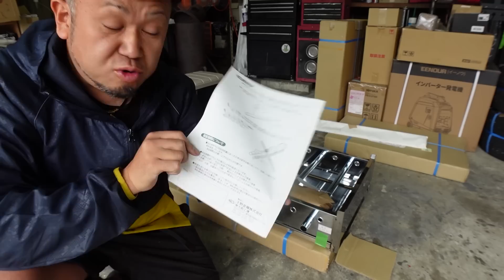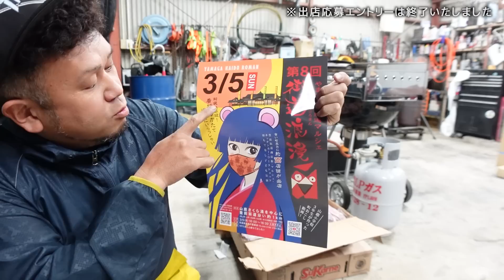【前編】死ぬ気で牛串を売り続けてみた結果…（露店販売準備）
今回は豊前街道マルシェ・浪漫街道イベントに参加します。
メキシコ産リブフィンガーを使った牛串を販売して、最終的にいくら利益が出るのか？
※この動画での収益はマボチャンネル撮影費に当てたいと思います。

海上コンテナを使って海に別荘を建てる②（基礎コンクリート製作編）

※法律に詳しい専門の方監修のもとで行っております。